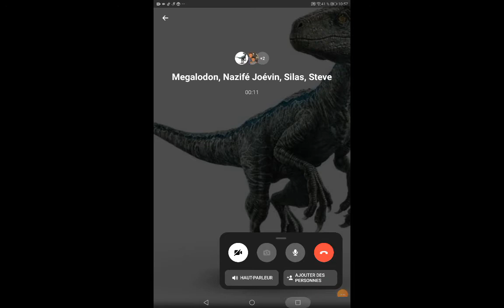je lave mais vetment j'ai jamer fait ca 😂😂😂(laundry simulator)